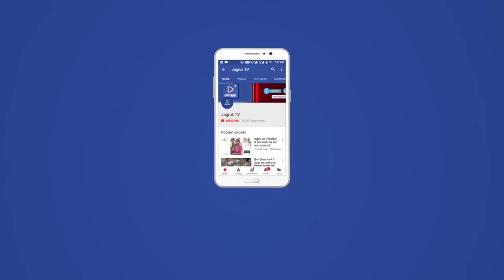जसवंतपुरा : दो दिवसीय प्राण-प्रतिष्ठा महोत्सव का शुभारंभ बुधवार से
कस्बे के निकटवर्ती डोरडा, राजीकावास गांव की पहाड़ी पर स्थित प्राचीन श्री झरडेश्वर महादेव मठ, गोलीटूंक में श्री झरडाजी, श्री गोगाजी, श्री भीमभारतीजी महाराज एवं श्री विक्रमभारतीजी (राऊ) महाराज के नवनिर्मित मंदिर में मूर्ति स्थापना एवं प्राण-प्रतिष्ठा महोत्सव का शुभारंभ बुधवार से होगा। महंत कुलदीप भारतीजी महाराज ने बताया कि दो दिवसीय मूर्ति स्थापना व प्राण-प्रतिष्ठा महोत्सव के प्रथम दिन सवेरे जलयात्रा निकाली जाएगी। इसके बाद लघुरुद्र यज्ञ का आयोजन होगा। दोपहर में भोजन प्रसादी एवं शाम को विशाल भजन-संध्या आयोजित होगी। जिसमें दिल्ली की मनोज रिया एण्ड पार्टी, गायक कलाकार जैतपुरी गोस्वामी एण्ड पार्टी नोहरा एवं कृष्ण देवासी एंड पार्टी कारलु की ओर से भजनों की प्रस्तुति दी जाएगी। महोत्सव के दूसरे दिन गुरुवार को सवेरे शुभ मुहूर्त में नवनिर्मित मंदिर में मूर्ति की प्राण प्रतिष्ठा, संत-महात्माओं का स्वागत, भामाशाहों का बहुमान, महंत प्रेमभारतीजी महाराज मठाधीश गजीपुरा के द्विमासिक चातुर्मास समापन समारोह आयोजित होगा। इसके बाद दोपहर में महाप्रसादी (फले चुंदडी) का आयोजन होगा।

प्रतिष्ठा महोत्सव की तैयारियां अंतिम चरण में-